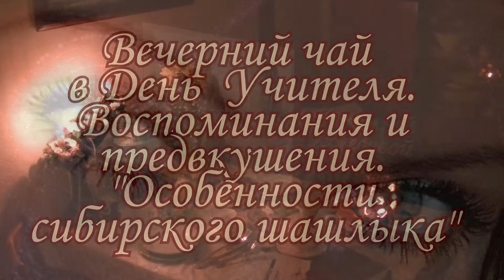Особенности Сибирского шашлыка. Проф.переподготовка за вечерним чаем с Н.Ахмедовой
Может быть Вы  скажете: " Вот, над чем они заливаются?" А я отвечу: " Были бы с нами, не задавали бы такого вопроса"
Программы, методики, можно приобрести на личном сайте - часть 1-я "Дневник преподавателя вокала. Методические рекомендации"